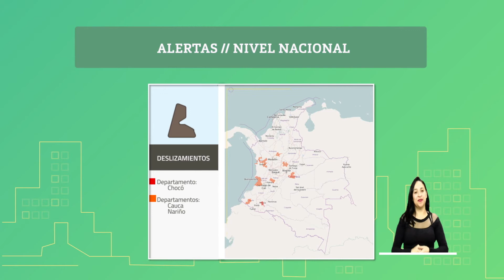Pronóstico del tiempo - Tarde martes 07 de enero de 2020